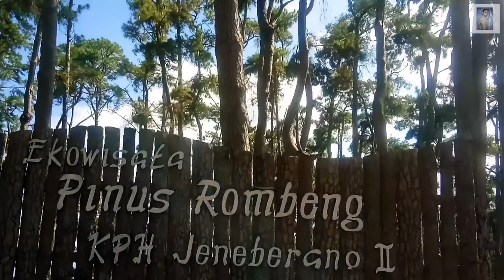WISATA HUTAN PINUS ROMBENG 2 (DUA) || DESA BONTO LOJONG, KECAMATAN ULUERE, KABUPATEN BANTAENG,SULSEL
Assalamu'alaykum wr.wb.

Ternyata Guys Wisata Hutan Pinus Rombeng Ada Dua Tempat,,, Dan Yang saya Datangi Sekarang Adalah Hutan Pinus Rombeng 2,,,

Wisata Hutan Pinus Rombeng 2,,, Terletak Di Desa Bonto Lojong, Kecamatan Uluere, Kabupaten Bantaeng, SulSel. Jaraknya Tidak Jauh Dari Hutan Pinus Rombeng 1.

Terimah kasih buat yang sudah menonton,
jangan lupa juga Like dan share Videonya yah teman.
Wassalamualaykum Wr.Wb.